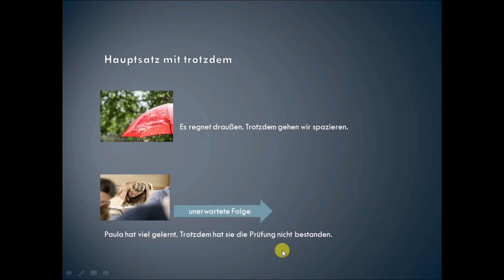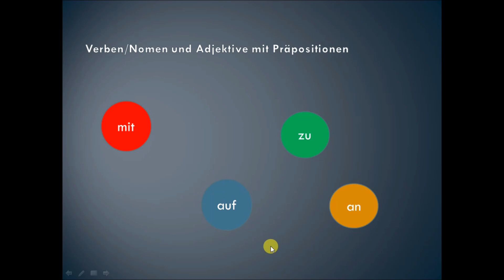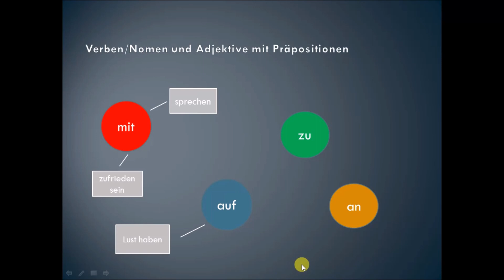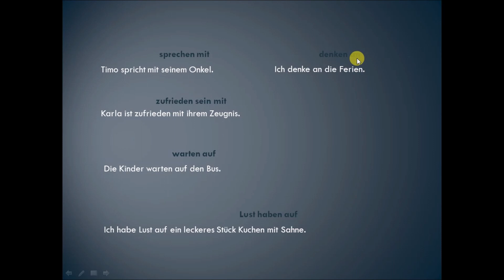J6GJGJNiveli4-1- Zusammenfassung von L23